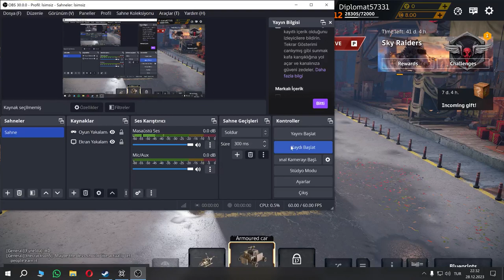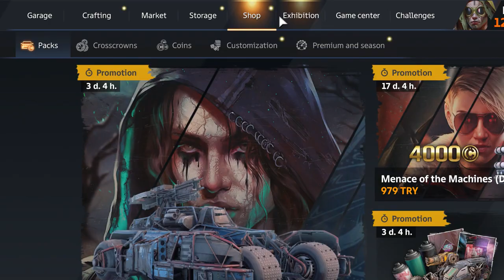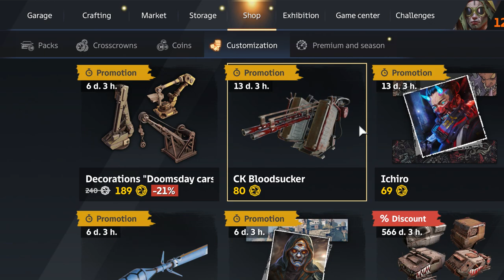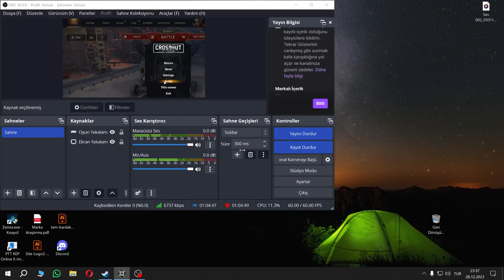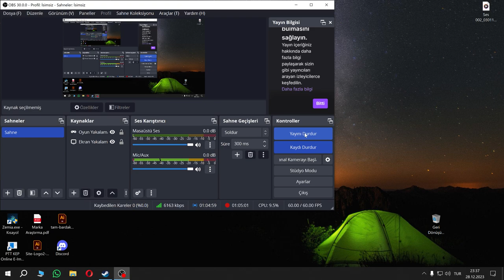Crossout! Çok özlemişim harbi! (Az buçuk K*fürlü :D )(Abone olun Free Fighters :D )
Helikopteri vs. de denedim! :)
Oynatma listesine göz atın özgür ruhlar :D